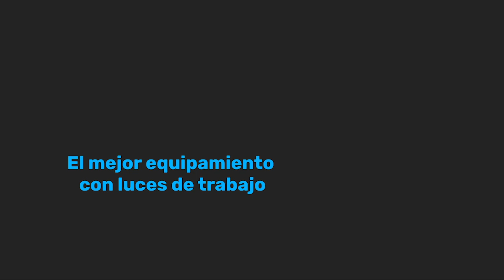El mejor equipamiento con luces de trabajo